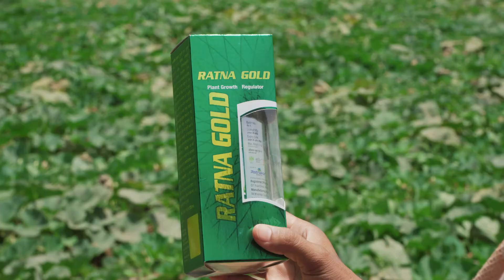RATNA GOLD | PLANT GROWTH REGULATOR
RATNA GOLD

Mode of Action : Plant Growth Regulator

Major Crops : All kinds of Cereals,Field,Crops,Fruits,Horticulture Crops,Vegetable and Nursery Plants

Benefits : It is a plant extract fertilizer with increases yield and enhances resistance level in crops.

Packing : 50 ML,100 ML,250 ML,500 ML,1 LTR

Corporate Registered Office:
RATNAKAR INDIA LIMITED
B-402,Sky Arcade B, Sky City, Club O7 Road, Shela,

Factory Unit 1:

Plot No. 10/B, Survey No. 189/A, Nr. Khemka Ceramics,
Natraj Industrial Estate, At. Iyava, Vasna, Ahmedabad,
Gujarat, India-382110.

Factory Unit 2:

Plot No.5A-5B, Survey No. 189/A,
Gujarat, India-382110.

Factory Unit 3 :
Plot No.05 of Plot No.A-14, B-8 and B-9, In SY No.612 Part,Block 44,
Industrial Development Area,Moula-Ali,Hyderabad,Telangana- 500040